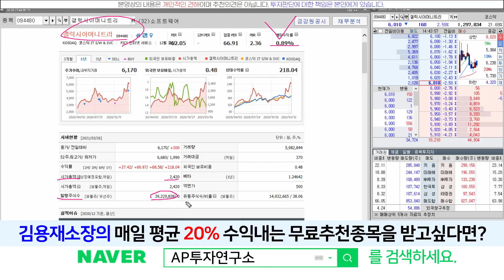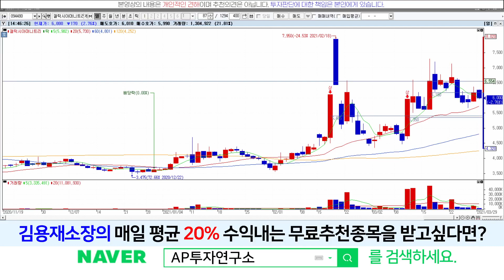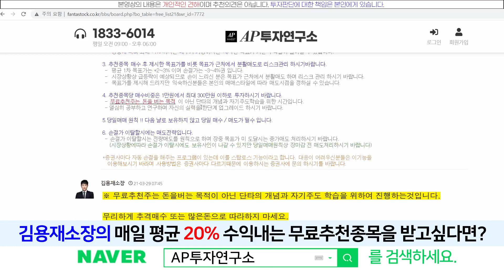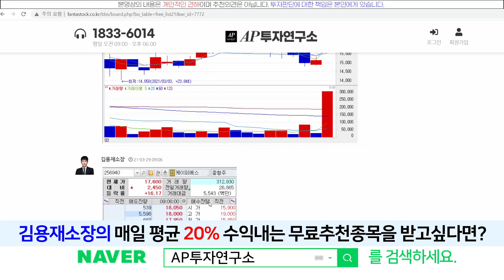갤럭시아머니트리(094480) - 대선테마주 등극이 가능한 종목을 주목하자